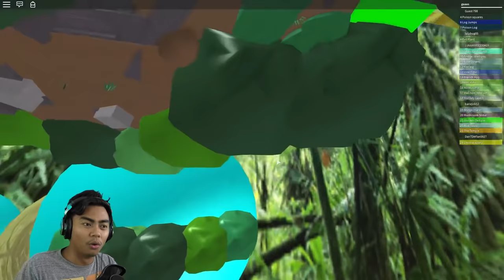ESCAPING THE JUNGLE! | Roblox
Can we escape this jungle?!

Shoutout to these GUAVA GODS Members:
Joker Pro
Tricia T
Chris Fardell